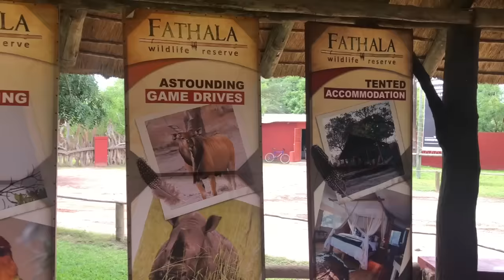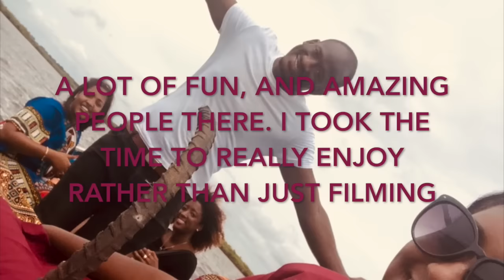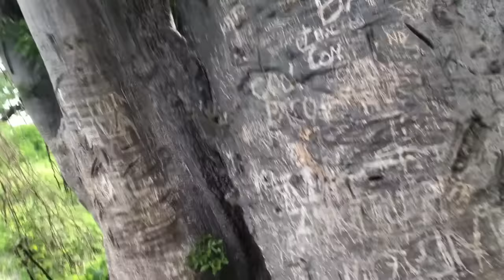Marcher avec les Lions au Sénégal!!! Découvres le Sine Saloum avec nous! Retour aux racines~ VLOG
Durant mon séjour à Dakar, je suis allée quelques jours avec ma soeur et mes cousins dans le Sine Saloum, pour visiter la famille, et découvrir quelques joyaux de mon beau pays le Sénégal!

Premier stop, la maison de mon grand-père, ensuite la réserve de Fathala ou on a chillé 45 min avec les lions, et enfin 2 parmi les nombreuses iles du Saloum (Ile de Sipo et Ile aux coquillages).

During my stay in Dakar, I went a few days with my sister and my cousins in Sine Saloum, to visit the family, and discover some jewels of my beautiful country Senegal!

First stop, the house of my grandfather, then the reserve of Fathala where we chilled 45 min with lions, and finally 2 among the many islands of Saloum (Sipo Island and Shell Island).